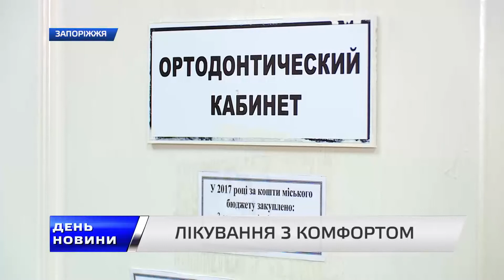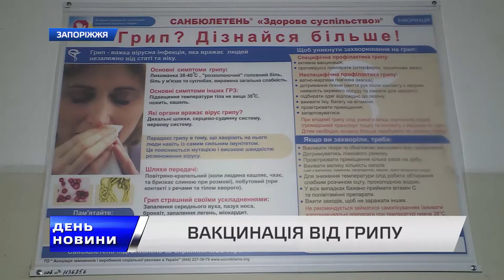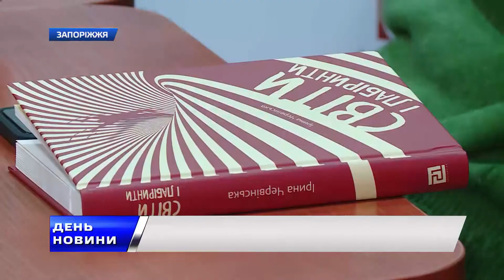День. Новини TV5. Випуск 15-00 за 22.11.2017